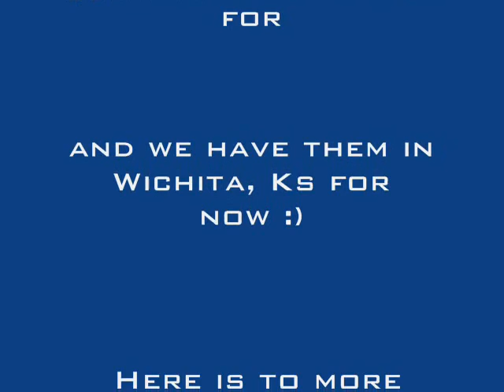Livy High music video shoot 1.23.10 (audience video) .wmv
This is the music video shoot for LIVY HIGH on 1/23/10 for their song "No Angel". This video was done at my Alma Mater East High School in Wichita, KS. there was no way I was gonna miss this one!! What an awesome time we had! This band is rockin.